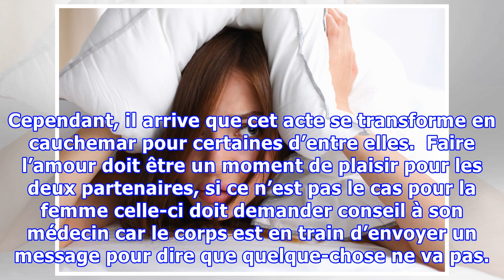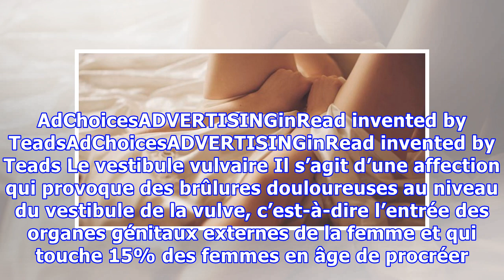8 raisons pour lesquelles le sexe peut être douloureux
8 raisons pour lesquelles le sexe peut être douloureux
Les relations sexuelles sont généralement source de plaisir mais il arrive que certaines femmes ressentent des douleurs durant l’acte qui les empêchent de profiter pleinement de cet instant charnel avec leurs partenaires. Si le sexe est douloureux, les raisons sont aussi bien physiques que psychiques. AdChoicesADVERTISINGinRead invented by TeadsAdChoicesADVERTISINGinRead invented by Teads Les rapp...